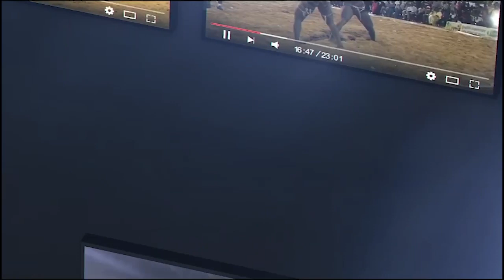Face to Face : Niagass 2 vs Domou Yoff bou nékh teh tangue| Petit Production